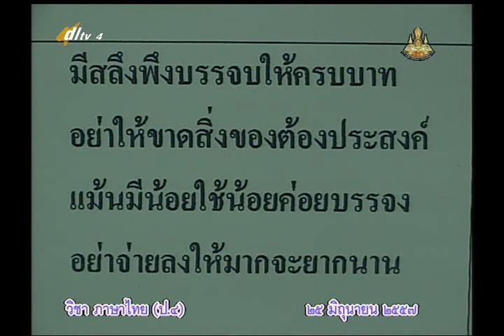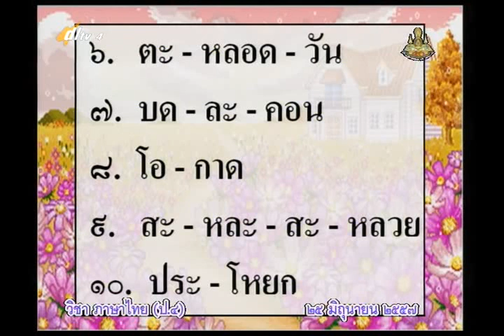032A+4250657+ท+รักที่คุ้มภัย+thaip4+dl57t1